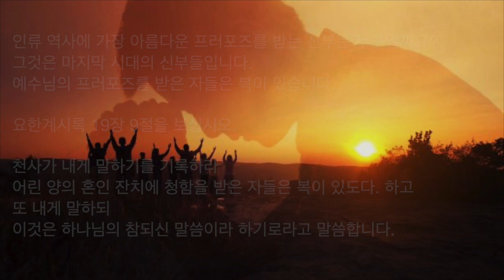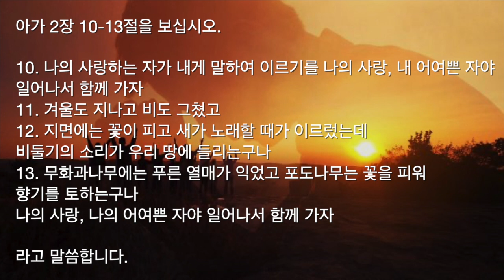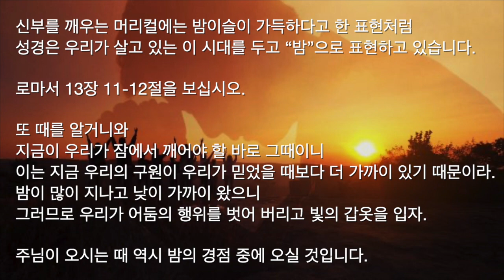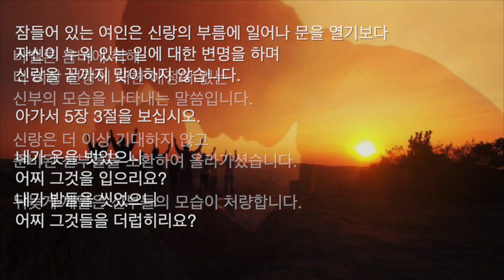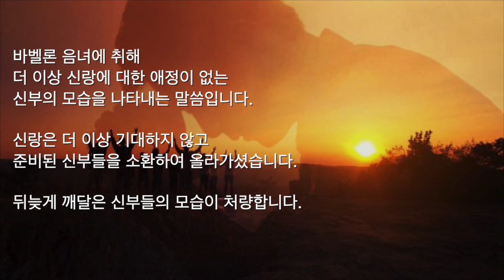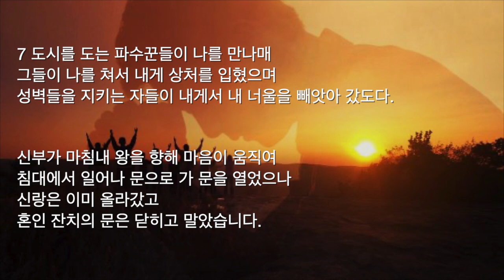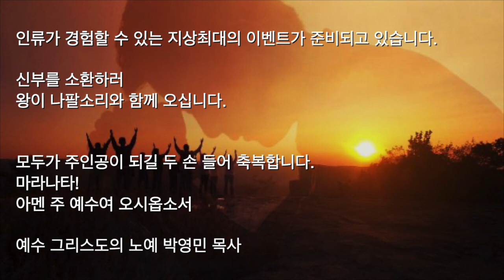인류 역사의 최고의 이벤트 왕의 프로포즈(propose)가 준비되고 있다